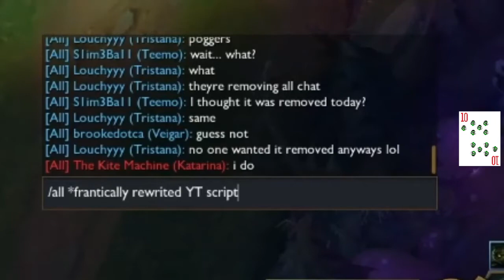All Chat NOT Removed [League of Legends]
All Chat Not Removed by Riot Games. All chat is still a part of league of legends depending on your region. All chat could have been removed for this patch, however depending on your region you still might have all chat. All chat is a great part of League of Legends and I hope that Riot Games does not remove it permanently.